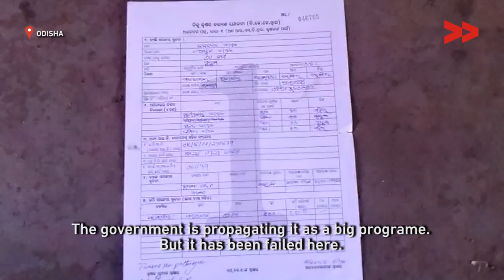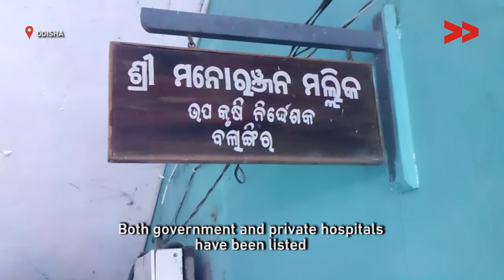Health Scheme Which Not Helping Farmers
Satya Narayan Banchor reports from Odisha for Video Volunteers.